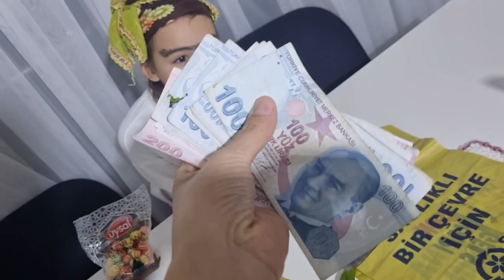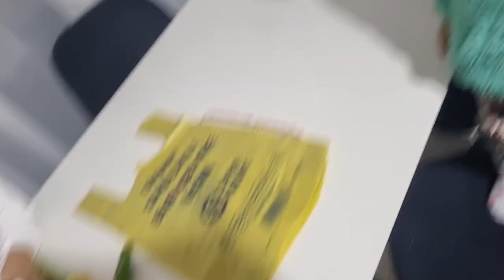BİZİM MANAV ÇILDIRMIŞ🤣🤣|ALIŞVERİŞ CHALLENGE |ATIŞMA(Funny kids video)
manav müşteri atışma challenge